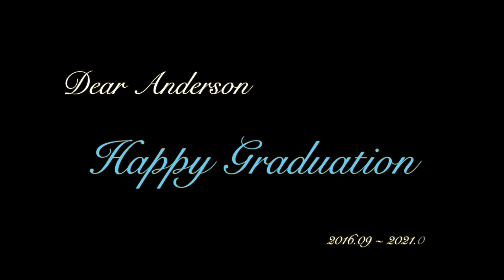二信國小 紀錄一下六年來的點點滴滴 啟程 (字幕歌詞版) 開啟中文字幕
二信國小 恩恩畢業囉 紀錄一下六年來的點點滴滴

啟程 歌詞 字幕版

作詞：啟程作詞小組
作曲：啟程作曲小組
編曲：蔡侑良

捲起回憶 收拾成行囊
帆布鞋踩過熟悉卻又陌生的長廊
褪色書包還繡著青澀模樣
勇敢去闖 我們要追逐太陽

放手一搏 我在你身旁
路很長 攤開地圖用心就能發現寶藏
風吹雨打仍要向前不怕碰撞
隧道再長 終會擁抱滿天星光

再眷戀的圍牆也擋不住內心的滾燙
窗外的風光 綻放無限的嚮往

迎風啟程 一起走吧
踏上青春出發
隨著夢馳騁天涯
當一個大冒險家

滿載著祝福成長
希望的淚瀟灑飄揚
閃耀著明天的輝煌

迷霧阻擋 總難免徬徨
不畏懼 即使受傷 攜手就能翻越沮喪
沿途雨雪風霜就當作是考驗一場
你的肩膀 始終是溫暖的避風港

再艱難的關卡也困不住前進的渴望
未來的方向 闖出自己的光芒

踏上青春出發
隨著夢馳騁天涯
當一個大冒險家

踏上青春出發
隨著夢馳騁天涯
當一個大冒險家

踏上青春出發
隨著夢馳騁天涯
當一個大冒險家

當大冒險家
明天的輝煌